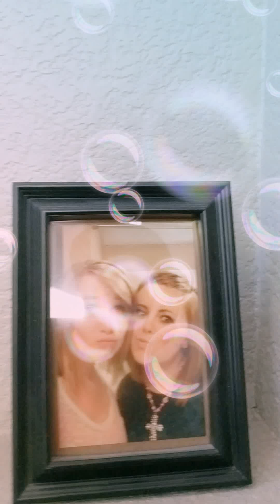Wrestling nighters part2